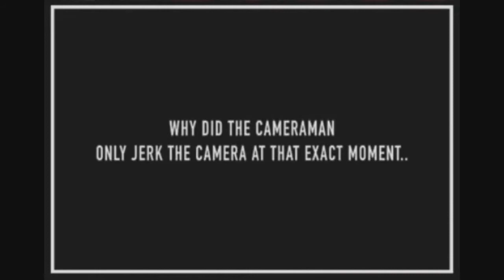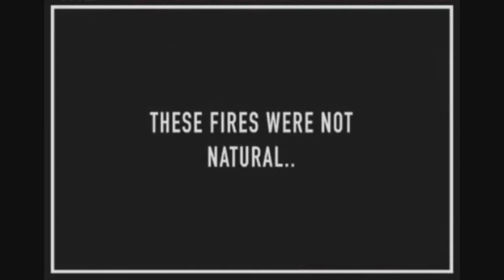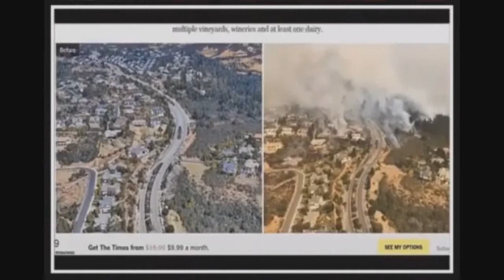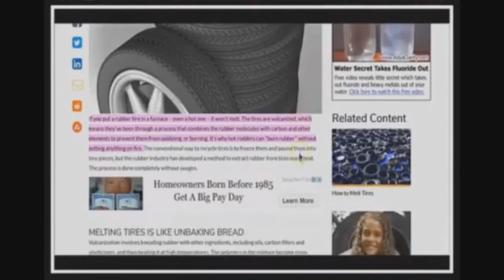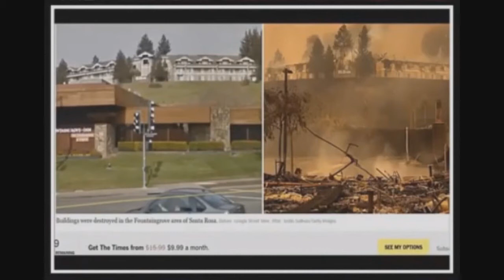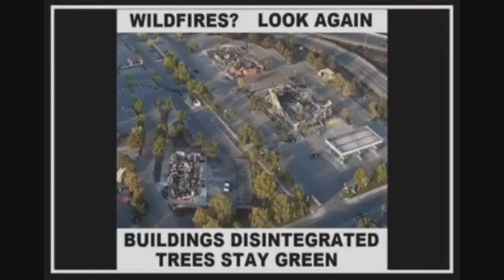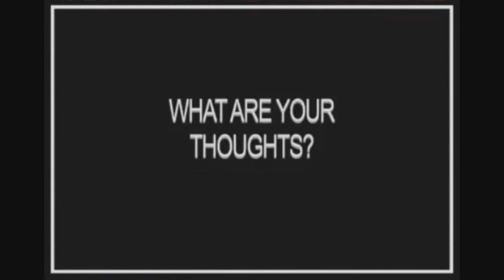Weapon Grade Fire in California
So many people contributed this this edited video. I salute them all...